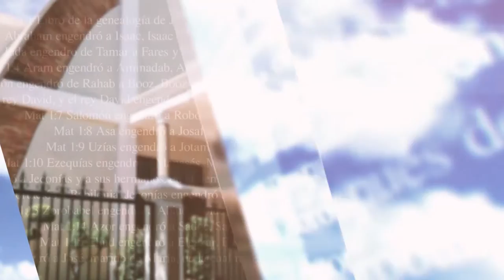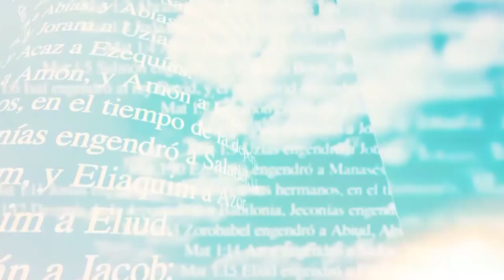Miradas de Fe -06/05/21- 2/2